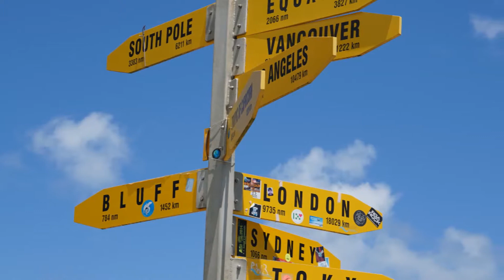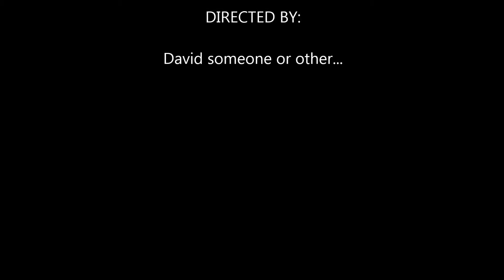NZ, November 6, 2014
Day trip to Cape Reinga, Te Paki & 90 Mile Beach